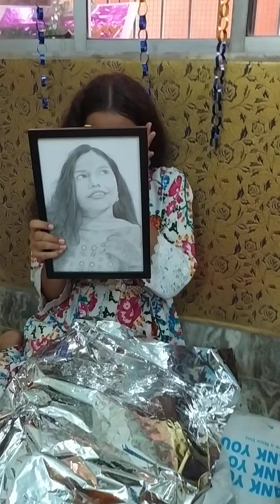মেয়ে জন্মদিনের উপহার পেয়ে কেঁদে ফেললো 🥲🤔